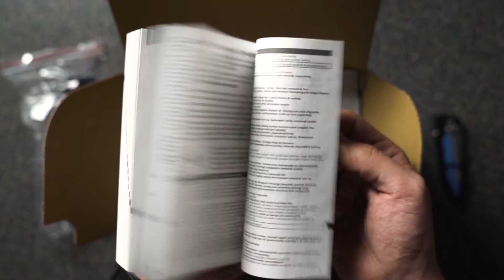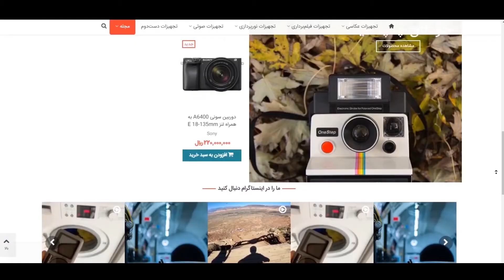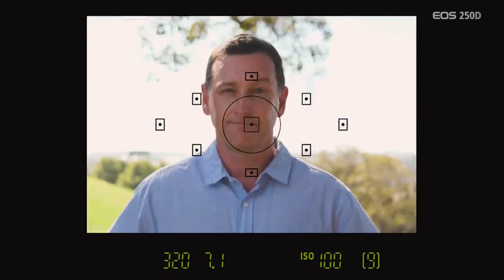•Checking Canon 250D•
🔸این ویدئو رو برایِ اون دوستِت که دُنبالِ خریدِ دوربین هستن بِفرست🔸
این دوربینُ مُعرفی کردم برایِ کسایی که میخوان تولید مُحتوا کُنن و کِیفیت فایل هاشون براشون مُهِمه،اگر بخوام موبایل ها رو با دوربین هایِ سنسورِ کراپ مقایسه کنم،دوربین هایِ کراپ هم کِیفیت عکاسی و فیلمبرداریشون بهتره و جُزئیاتِ تصویر بِهتر نشون میدن و از همه مُهِمتر برایِ اِدیت بِهترن.
از نَظَرِ قیمتی هم در مقایسه با گوشی هایِ پرچمدار به صَرفه ترن.
و در نهایت خروجیِ فایلتون با کِیفیت تره.
این دوربین تو بخشِ عکاسی برایِ پروژه هایِ آماتور(افراد آماتور)خِیلی دوربین خوبیه،مخصوصاً اینکه جزئیات سوژه رو خِیلی بِهتر نِشون میده و تو بخشِ فیلمبرداری میتونید یه ویدئو با کِیفیت داشته باشید.
▪️اگه دُنبالِ این هستی که تولیدِ مُحتواتُ با کِیفیت تر کُنی،این دوربینُ تو سَبَد‌ِ خریدِت بِذار▪️